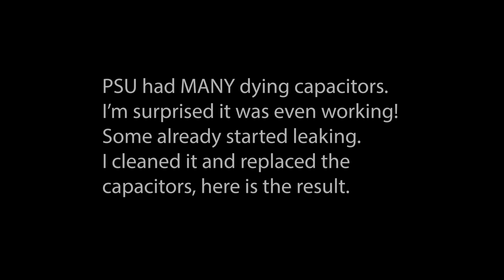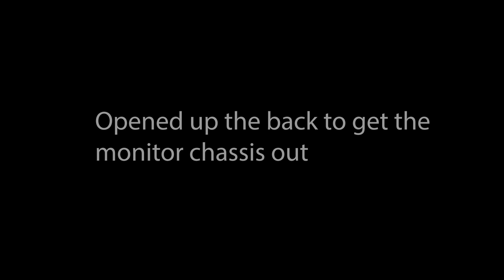Sega Net City Restoration (Part 2)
Part 2 of me trying to clean and restore my Sega Net City candy cab.